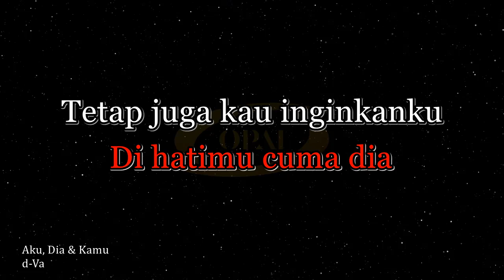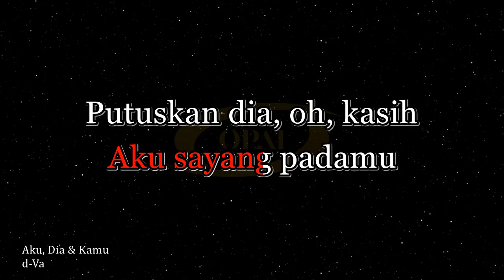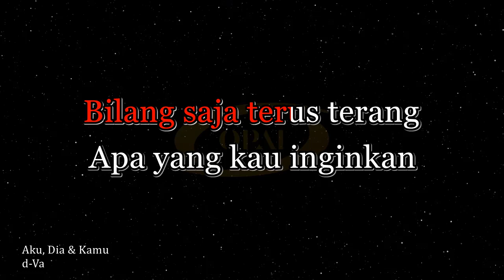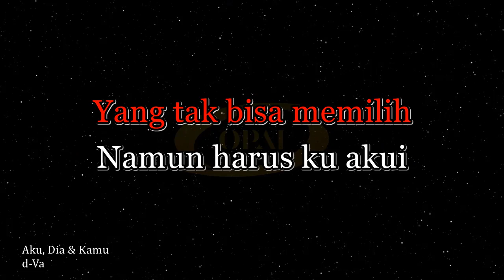d-Va - Aku, Dia & Kamu [Karaoke]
Original audio karaoke with BGV lagu Aku, Dia & Kamu nyanyian d-Va.